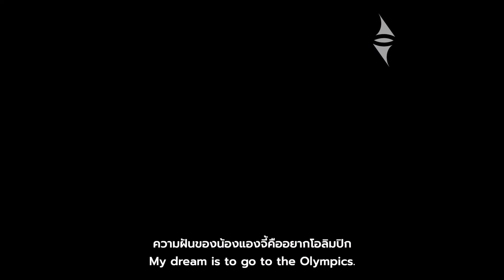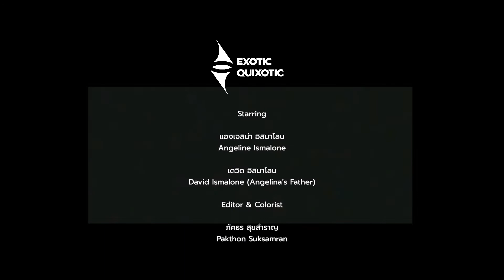YOUNG SKATER "แองเจริน่า อิสมาโรน"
ตามฝันไปให้ถึงโอลิมปิกกับแองเจรีน่า อิสมาโรน สาวน้อยวัย 11 ปี นักกีฬาสเกตลีลา หรือ ฟิกเกอร์สเกตแชมป์ประเทศไทยปี 2020 (เลเวล 4) กับความรักในการเล่นสเกตและความมุ่งมั่นฝึกฝนเพื่อเส้นทางสู่ชัยชนะระดับโลกสายที่เธอเลือกเอง